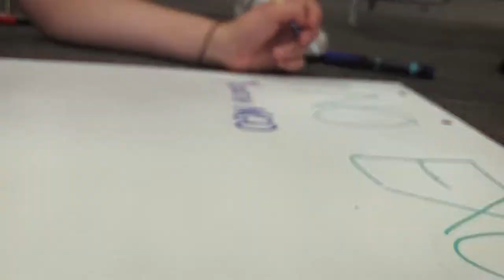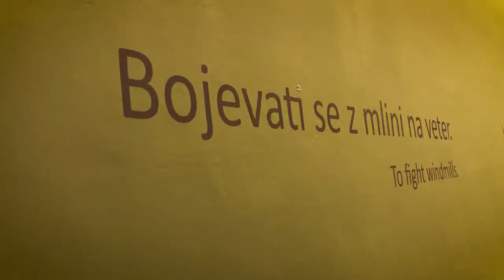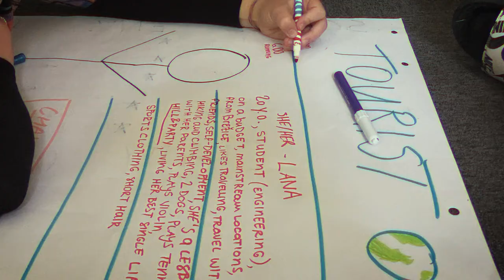SustainMobility Adventure - PART #1 (Youth Exchange in Brežice, Slovenija)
SustainMobility Adventure - PART #1 (Brežice, Slovenija)

This was the first exchange with youth from Georgia, North Macedonia, Tunisia, Cyper, Turkey and Slovenia. We talked about ehat is sustainable traveling and how can one become more conscious traveller.

@No Excuse Slovenia - Brez izgovora Slovenija

This project was finances by Erasmus+.